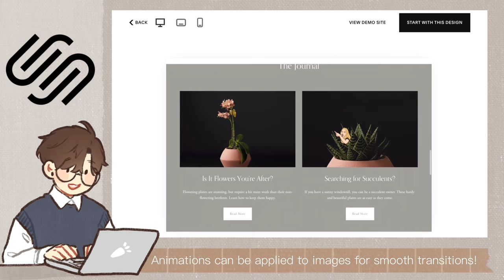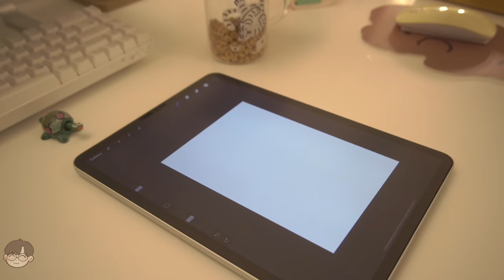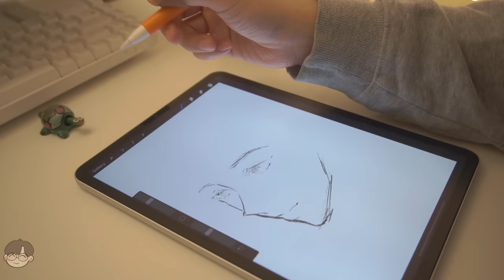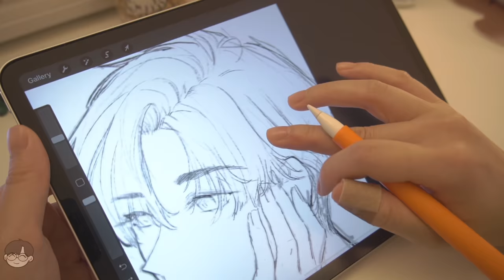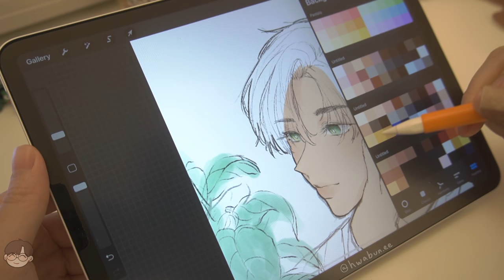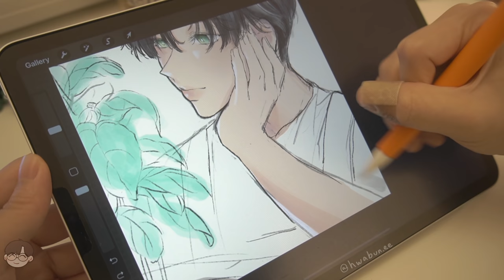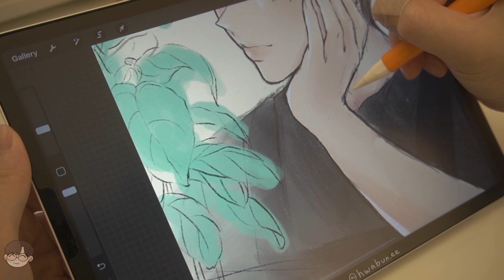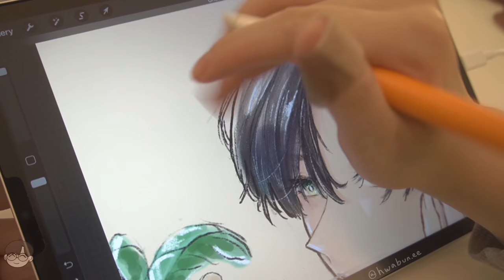[draw🎨w/me🐰] I grew basil indoors 🌿. Potato appeared . pesto making!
Hey everyone!! Back with a draw video :D
I started an indoor plant collection so I thought I'd document the progress on my basil plant!
It's pretty easy to manage once you get started, but the hardest part is to wait lololol 45 days until I was able to make something. It's very much worth it! :)

Please do NOT steal/reupload my video and work on any platform.

🎨Brushes I used are: 6B, Script, Salamanca
Equipment - Samsung Galaxy s21 ultra + Sony a6400
Software: Procreate + VLLO
Microphones - Sonic presence spacial microphones

Timestamps
0:00​ - Intro
0:15​ - Squarespace
1:05 - planting!!
2:29 - harvest
3:11 - pestoooo
4:25​ - Potato!!
5:10​ - third time moving lol
5:54 - drawing on procreate: sketch
7:22 - drawing on procreate: line
8:13 - drawing on procreate: color